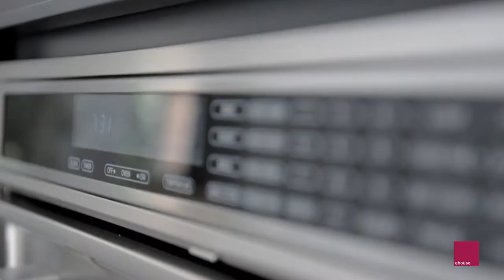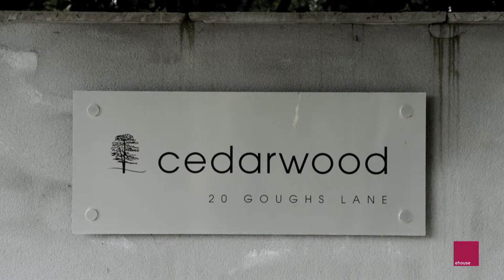Cedarwood, Knutsford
A fabulous contemporary house completed in 2009 set amongst magnificent landscaped gardens of around 1½ acres, designed by award-winning architect, Nicolas Tye.

Cedarwood was conceived to create a unique and peaceful lifestyle retreat in one of the most sought-after locations in Knutsford. The result is a truly exceptional, high quality, sustainable family home that unlike many contemporary houses is designed to blend effortlessly with the site and its Greenbelt surroundings.

Video by ehouse.co.uk